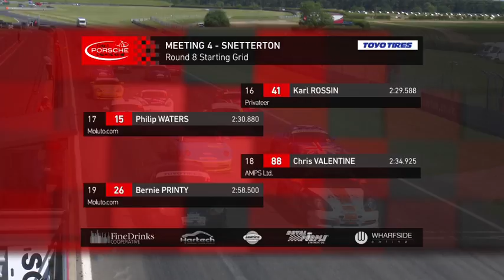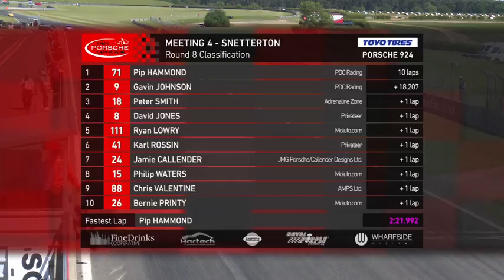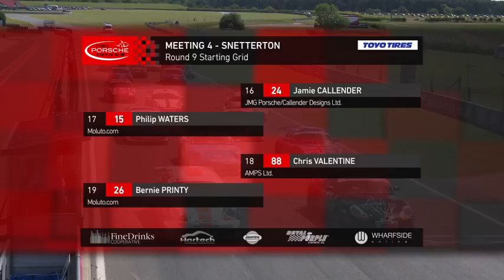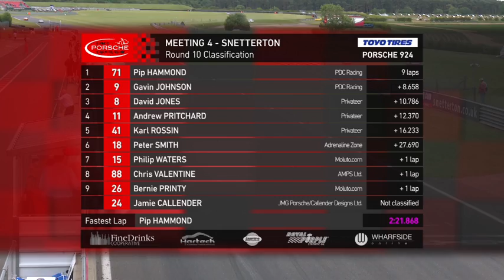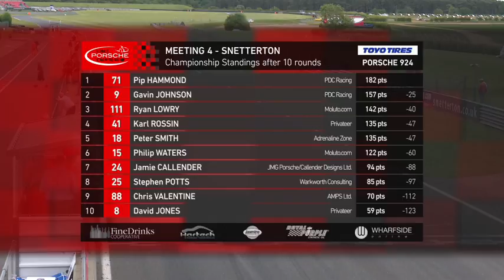2017 BRSCC Porsche Championship - Snetterton Rnd 8, 9 & 10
Full coverage of Rounds 8, 9 & 10 of the 2017 Toyo Tires Porsche Championship, which took place on the Snetterton 300 circuit in Norfolk on June 10/11 2017.

Presented by Scott Woodwiss
Commentary by Jake Sanson